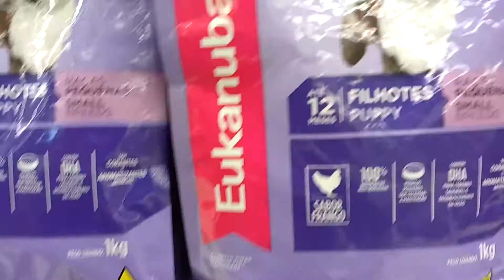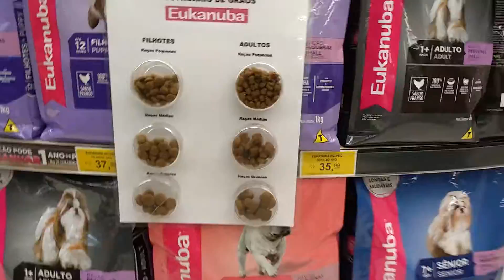Eukanuba Parabéns pela iniciativa!